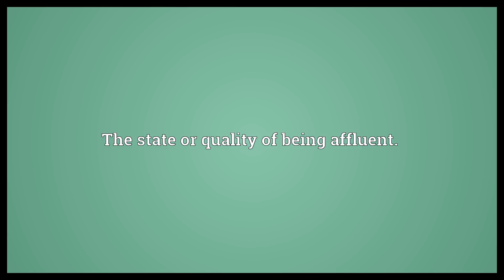Affluentness Meaning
Video shows what affluentness means. The state or quality of being affluent..  Affluentness Meaning. How to pronounce, definition audio dictionary. How to say affluentness. Powered by MaryTTS, Wiktionary